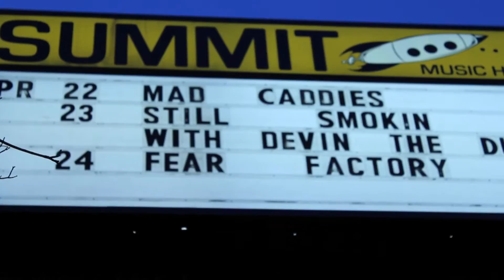High-Five Hip-Hop MileHighUnderGround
High-Five (Hip-Hop) are not only great at being MC's but one their best qualities is how real they are.  Not only will they blow you away with their music but they're too cool for description.  Now's the time to check 'em out, meet the crew!